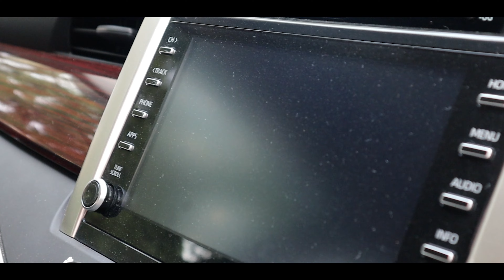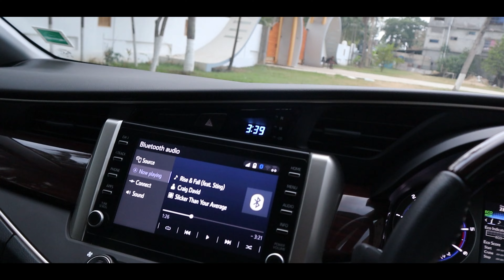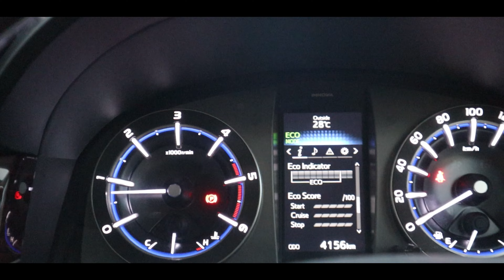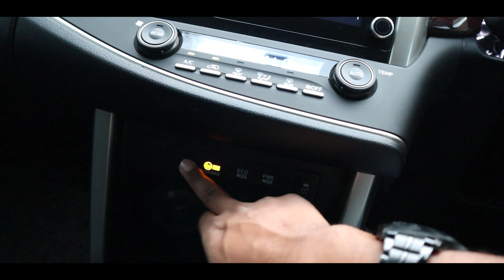Toyota Innova Crysta Black 2.4 VX Review - Worth Buying In 2021 ?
Practice social distancing. Stay at home and help stop coronavirus.

MUSIC I USE-  Andrew Applepie

Special Thanks to AV Squad for always supporting.